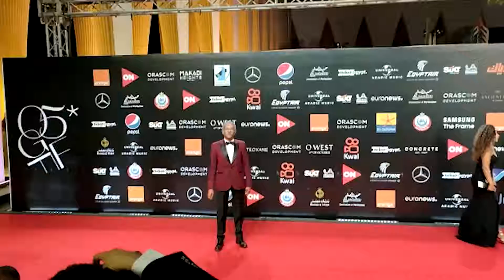سيد رجب على ريد كاربت حفل ختام مهرجان الجونة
ـــــــــــــــــــــــــــــــــــــــــــــــ